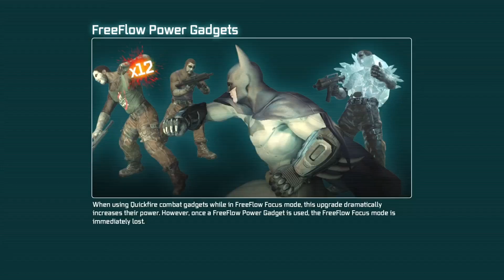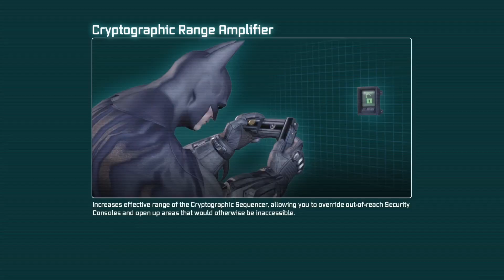Batman: Return to Arkham - Arkham City - With Commentary Part 3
Part 3 of my Arkham City walkthrough, this video has a better mic so sorry about the nasal noises in the first two videos. Please follow me @stonyswing6008